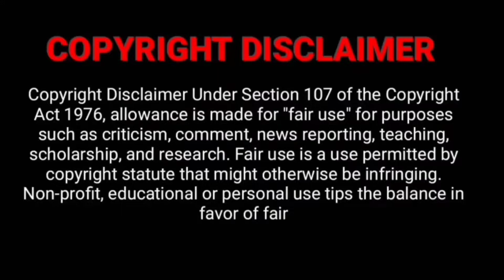Voice of Vijay Songs | விஜய் குரலில் பாடிய பாடல்கள் | Complete List | CherryClicks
Note:-
✓ Credits of the content used in this video belongs to respected owners. This video is not used for any illegal sharing or profit making.